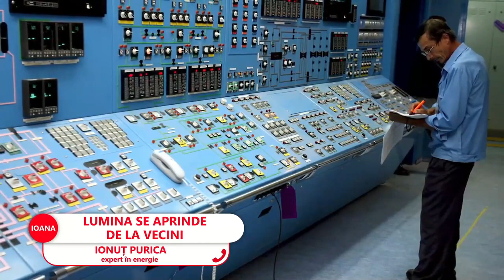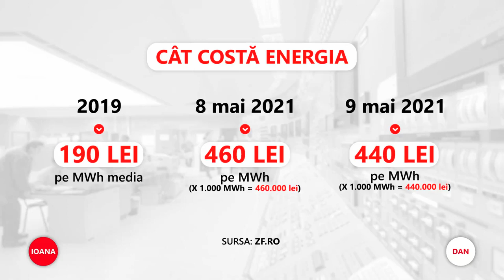Centrala nucleară de la Cernavodă s-a închis temporar pentru lucrări de întreținere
➥ Unitatea 2 de la Cernavodă a intrat în programul de oprire planificată.
➥ România a importat astăzi 1.000 MW pentru a suplini nevoia de energia.
➥ Acestă oprire se suprapune și cu prețul mare al energiei pe piața bursieră.